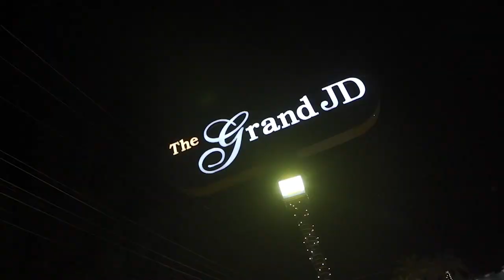HISHU | SAME DAY WEDDING | VISHAL MADAAN PHOTOGRAPHY | NABHA | PATIALA | INDIA | INDIAN WEDDINGS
LIP DUB | SAME DAY WEDDING  | VISHAL MADAAN PHOTOGRAPHY | NABHA | PATIALA | INDIA | INDIAN WEDDINGS